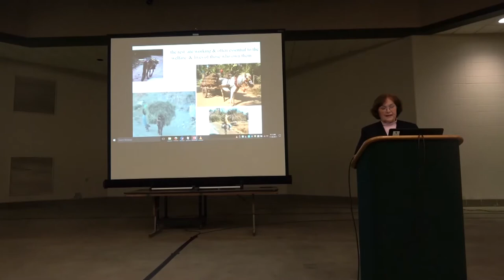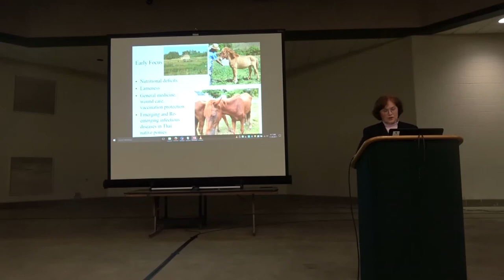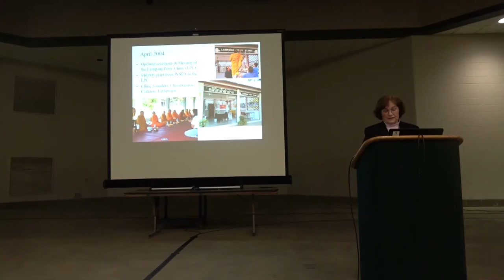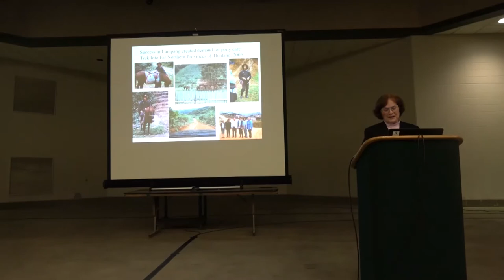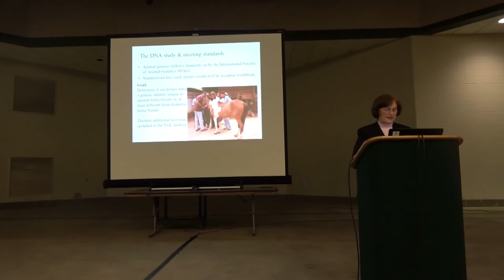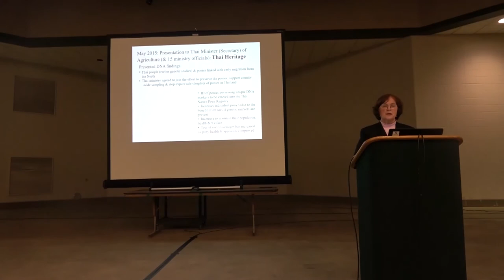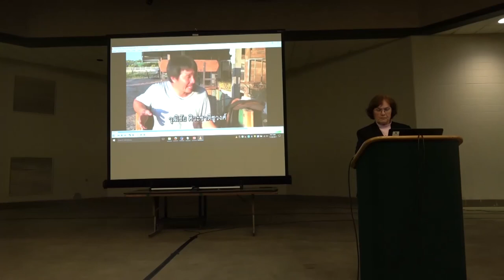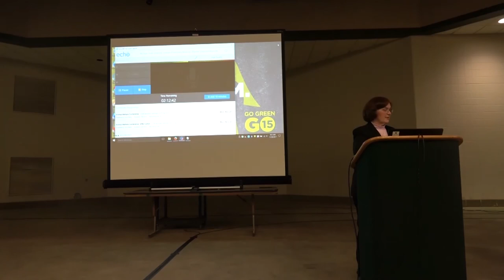Welfare of Southeast Asia Working Equids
Presented by Dr. Carla Carleton at the 2017 Animal Welfare Conference